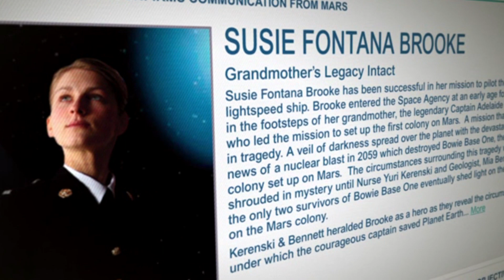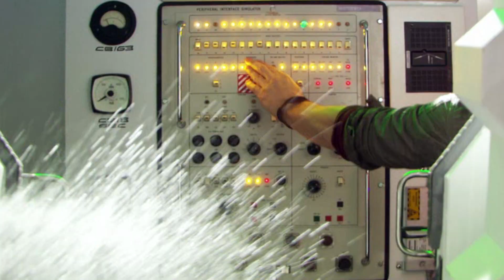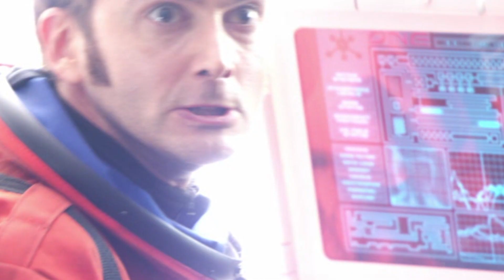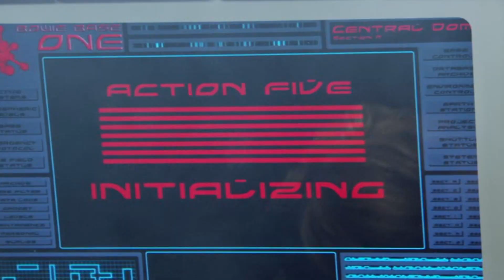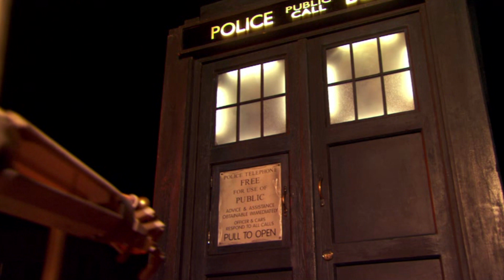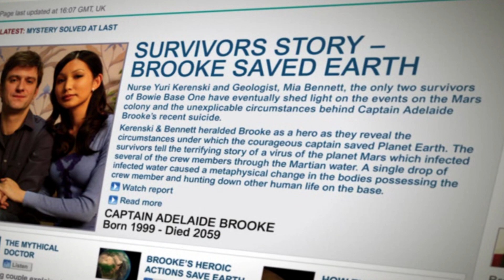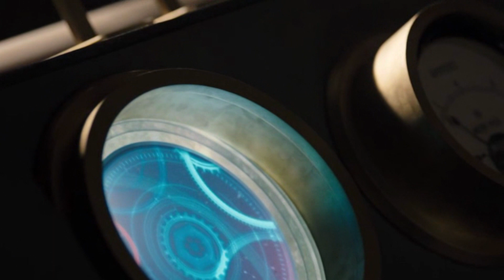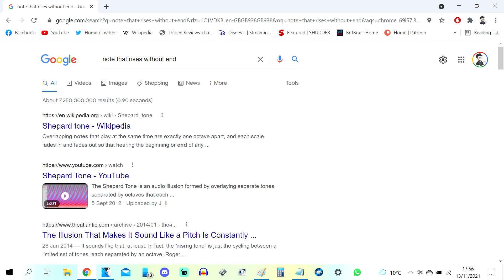#2 to #1 + Honourable Mentions - Top 50 DOCTOR WHO Scenes (Revived Series)